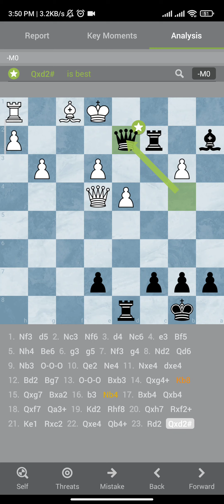I found excellent moves 😜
I found excellent moves that leads my opponent to check mate.